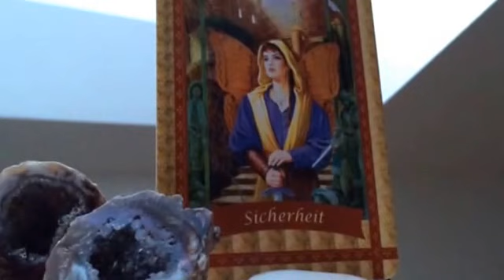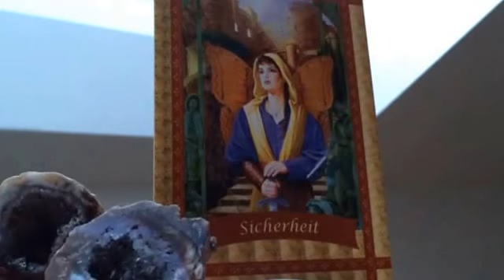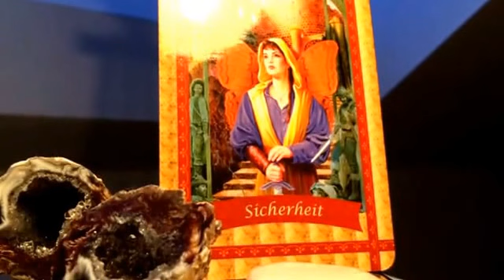Wochenreading Teil 2 23.-29.4.14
Zu meinen persönlichen Readings geht es über:
Viel Spaß !
Euere Nathalie :)